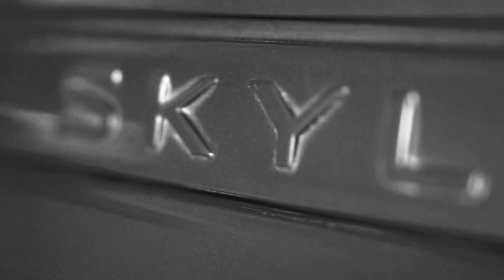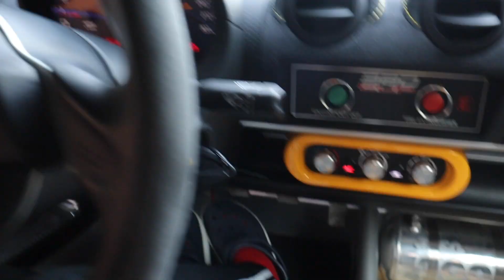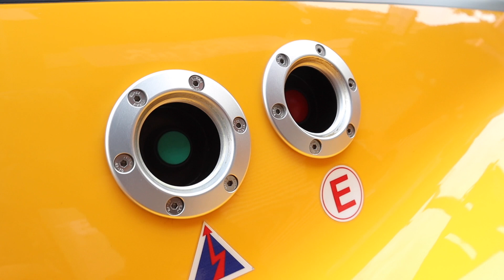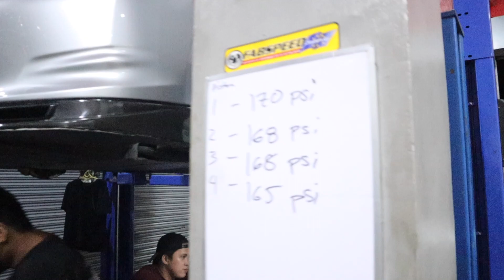LOTUS EXIGE 380 CUP (1 OF 60 IN THE WORLD) NISSAN GTR 2017 MAINTENANCE